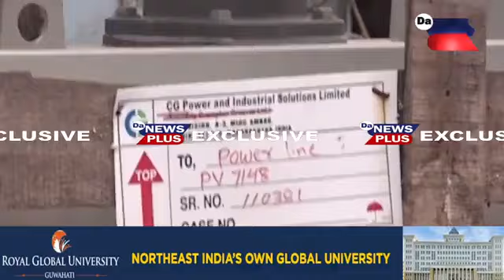উৎকট গৰমৰ মাজতে বিদ্যুতৰ লুকা-ভাকু